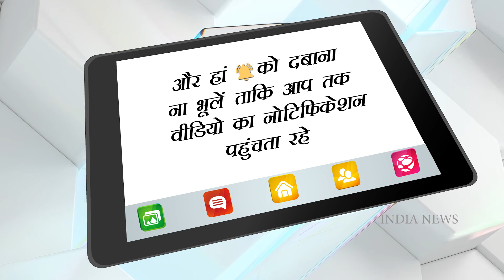Dasvi Review: Abhishek Bachchan again did a big experiment in 'Dasvi', either this side or beyond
'Dasvi' is the story of such a thumb impression Chaudhary Gangaram (Abhishek Bachchan), who is the Chief Minister of the Green State, but instead of signing, he puts a fullstop on him by pulling five small pauses. Despite this, he has to win, caste politics comes, all the manipulations and gimmicks come. But as soon as his name comes up in a recruitment scam, he has to go to jail and in his place his wife Vimla Chaudhary (Nimrat Kaur) is made the Chief Minister.